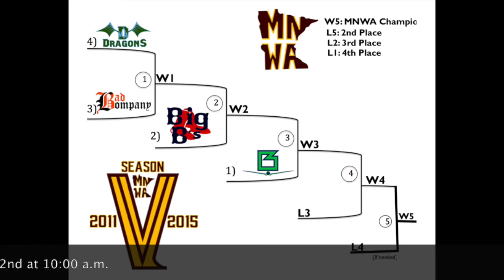MNWA Final Tournament Preview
Brief preview of the MNWA Playoffs